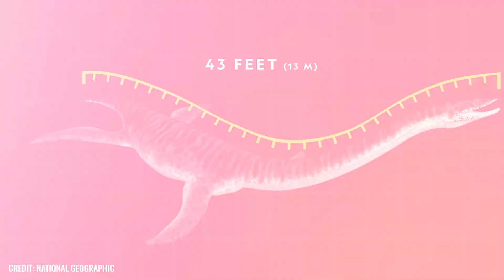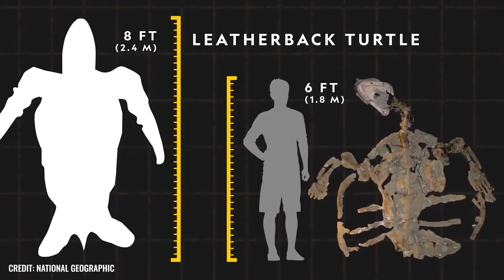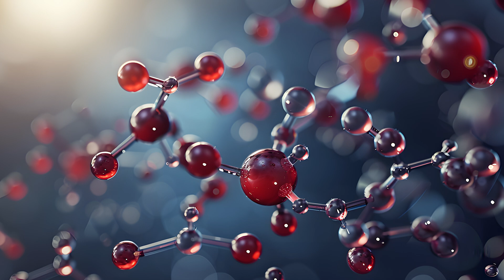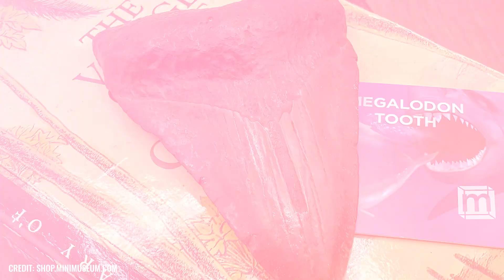Scientists Discover Breathtaking, Previously Unknown Animal Fossils!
Something that many people don't know is that we have reconstructed a large part of the earth's history from fossils alone. 8 incredible animal fossils tell the crazy story of a planet that produced incredible gigantism, bloodthirsty monsters, cute sea creatures and insects that could survive for millions of years! It is only thanks to the fossilized bones that we now know that these fascinating and terrifying creatures existed before us!